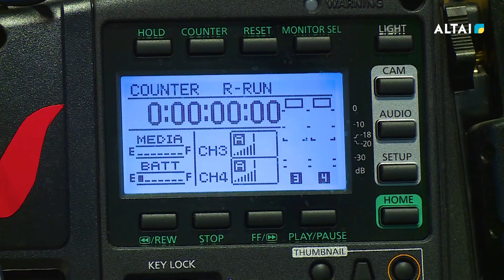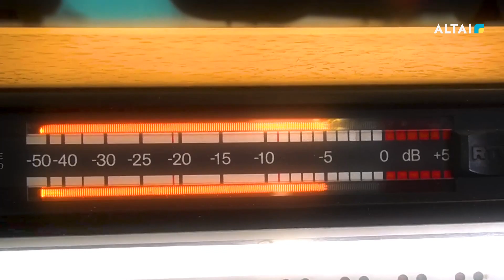ALTAI телеарнасының 65 жылдығына орай шығарылған гимні